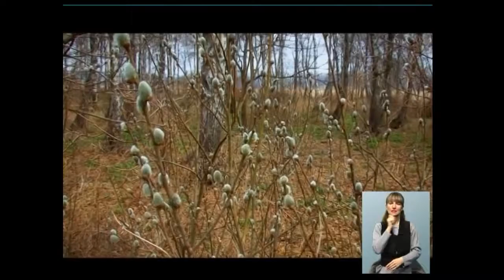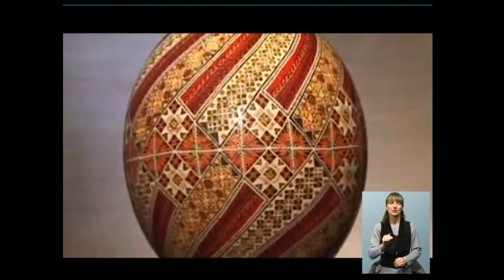31_03 Чудесный канал с Ярославом